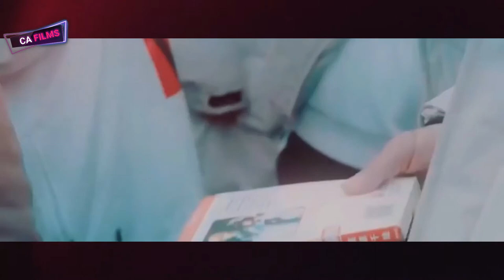Mathaka Thiyaganna (Remix) - Sandeep Jayalath | CAFILMS | COVER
Title : Mathaka Thiyaganna | මතක තියාගන්න

Artist : Sandeep Jayalath
Lyrics : Kelum Dissanayake
Production of Athaa Creations

📱 Dialog 8758675
📱 Mobitel 74740676
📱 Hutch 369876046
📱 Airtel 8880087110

මෙම ගීතයේ සියලුම ගෞරවය එහි මුල් අයිතිකරුවන්ට හිමිවිය යුතුය.

ʟɪᴋᴇ sʜᴀʀᴇ ᴄᴏᴍᴍᴇɴᴛs  ᴀɴᴅ ғᴇᴇᴅʙᴀᴄᴋ ᴜs        ᴛʜᴀɴᴋs ʏᴏᴜʀ ᴡᴀᴛᴄʜɪɴɢ

NOTE : Dear Viewers am not earning from this video but if the respectful owner wants to delete this content kindly email Us at Please don’t use copyright strike I will be very thankful to you and will respect your decision

ප්‍රශ්න නෑ තවත් ඔබෙන් විමසන්න
දැන් සතුටින් යන්න
හුස්ම කෑ ගසයි හදේ නවතින්න
කාටත් නොපෙනෙන්න
මතක තියාගන්න
මම නැති දිනක හිනාවෙන්න
මින් මතු ඉපදෙන්න
මගෙ විතරක් වෙන්න
සත්තමයි මැරුණත් මගෙ පපුව
තුල තිබූ ප්‍රේමය ඔබ සතුව
තියේවි නොවෙනස්ව
ලෝකයක් නෑ මට ඔබ නැතුව..//

ස්‍තුතියි ඔය අතින්
පාර කැපුවට මට විඳවන්න
දැන් හතියි ජීවිතේ
කාලෙ හරි හුස්මට සමුදෙන්න
මතක තියාගන්න
මින් මතු ඉපදෙන්න
මගෙ විතරක් වෙන්න

ඔය මුවේ සිනහවයි
හදවතින් හැමදා පැතුවේම
තරහ නෑ මගෙ නෙතින්
කඳුලු ගත්තට හැම මොහොතේම
මතක තියාගන්න
මින් මතු ඉපදෙන්න
මගෙ විතරක් වෙන්න